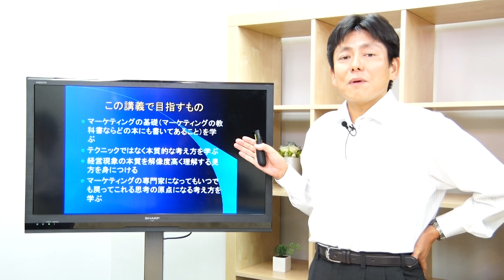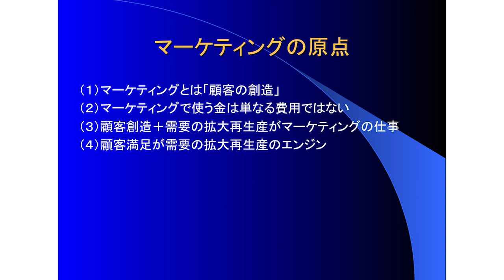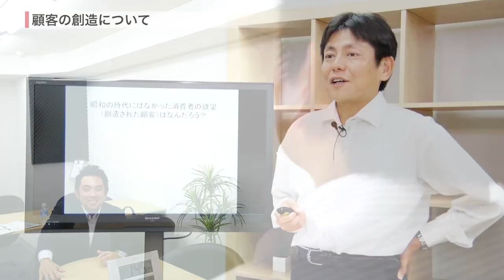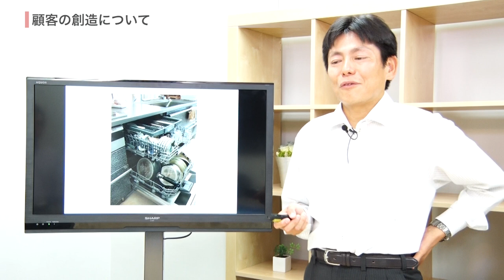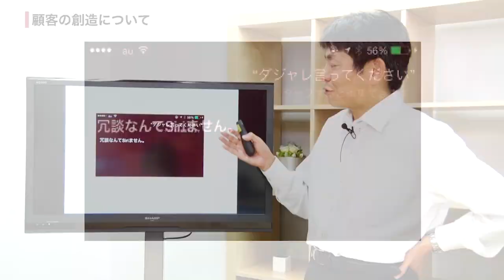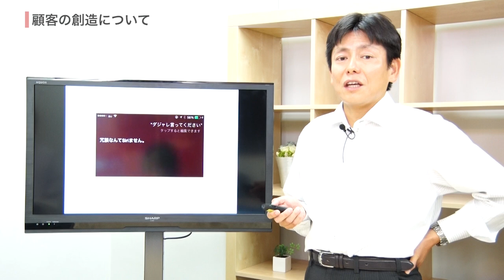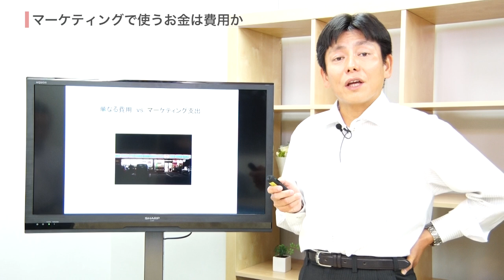小川進のマーケティング基礎（１）講義編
「小川進のマーケティング基礎」の内容を講義形式で伝える動画です。全部で5回シリーズです。基礎の2回目をご覧になりたい方は基礎編で物足りない方はユーザーイノベーションについて挑戦してみてください。まずはユーザーイノベーションの実話に基づく物語から。